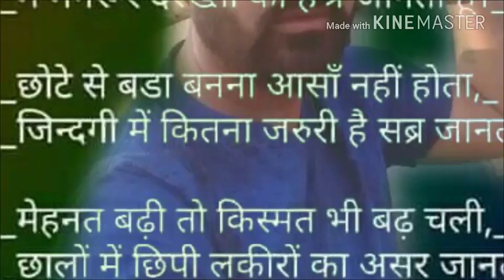Kokri happy family